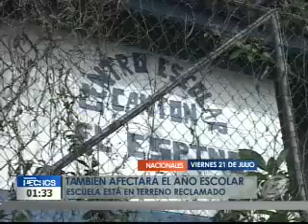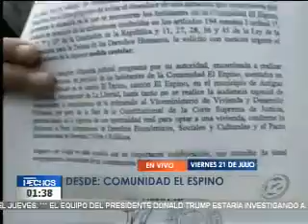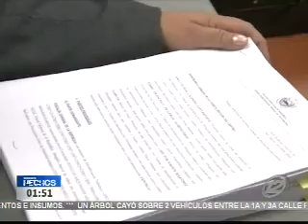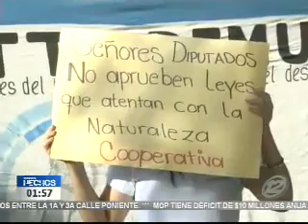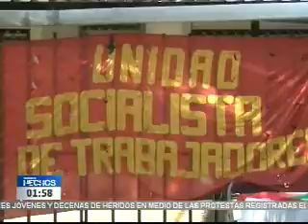Noticiero Hechos MD: Programa del 21 de Julio 2017